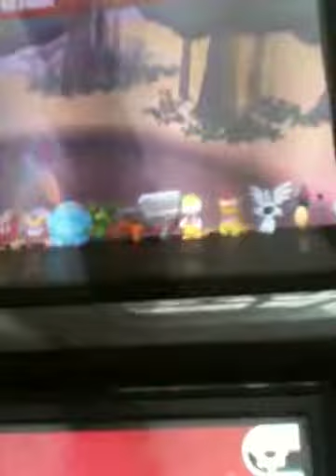Pokedex 3D Funnies